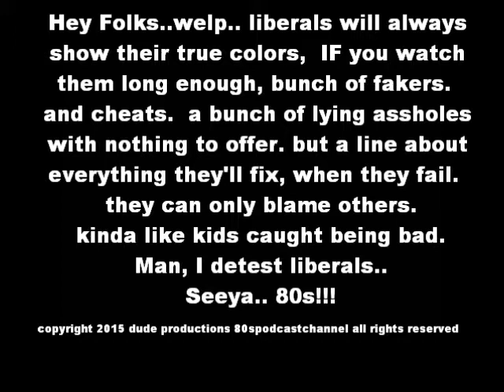LIBERAL SELFIES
Hey Folks.. I gotta good one here.. LIBERALS doing the dumb ass SELFIES again, you think they'd learn after Obama got slapped for doing the Mandela Funeral one..NOPE.. they're at it again.